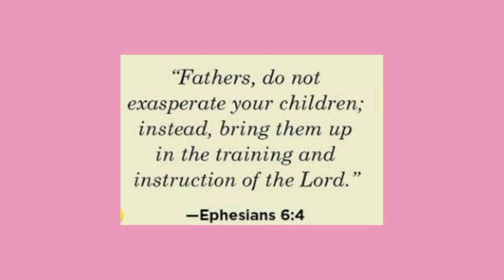Kung coin collector ka para sayo ito | KAALAMAN